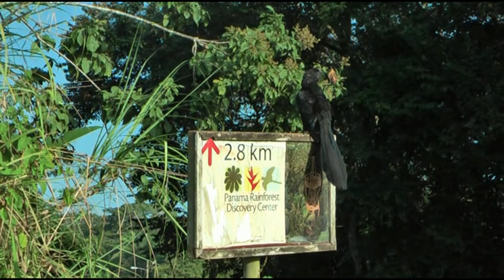Birds of Panama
In this video I show you lots of birds from the beautiful country of Panama. We traveled from the Canal zone to the north, Boca del Toro.
You will find tanagers, toucans, herons, hummingbirds and many more.